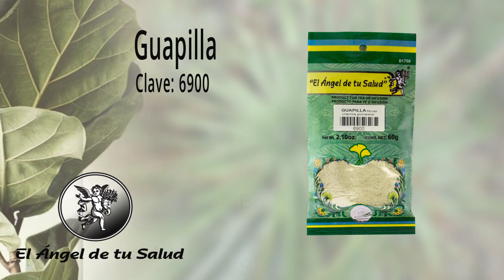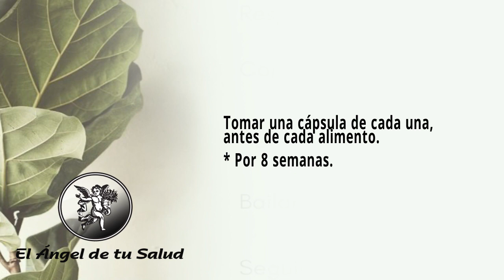FÓRMULA HERBOLARIA PARA TRATAR LOS CAMBIOS EN LA PRÓSTATA